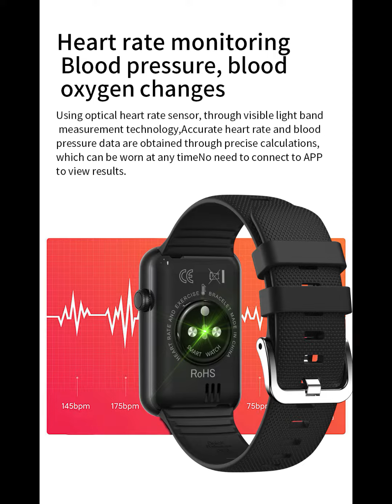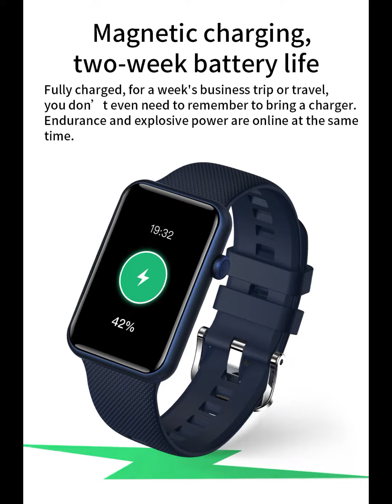Promotional Gift Factory Supply BT call Bluetooth Smart watch with IP67 waterproof HT5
Connie Yan  (Sales Manager)
Shenzhen Yushengchang Technology Co.,Ltd.